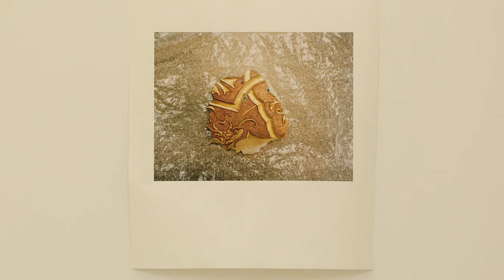Alexandra Sà - Galerie Fernand Léger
ASSEMBLAGES PERSISTANTS

S’il est encore d’usage d’esquisser le portrait d’un artiste en évoquant le médium sur lequel il a jeté son dévolu, il ne peut en être ainsi pour la plasticienne Alexandra Sá. Elle n’a pas, à ce jour, opéré un choix parmi eux, unique et invariable; utilisant tour à tour depuis les années 2000 la performance, la vidéo, la photographie, la sculpture, l’installation ou le dessin. Davantage qu’un médium, ce sont certaines attitudes récurrentes qui échafaudent la définition de sa pratique. [...]